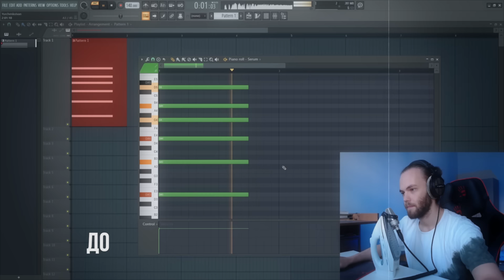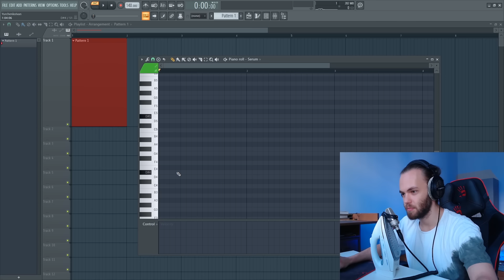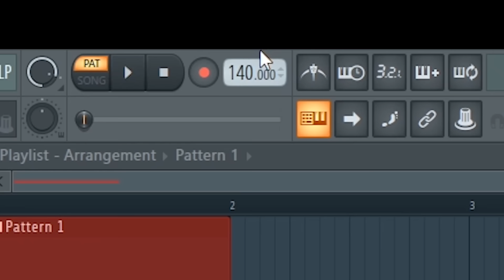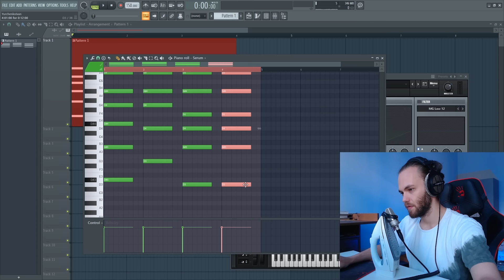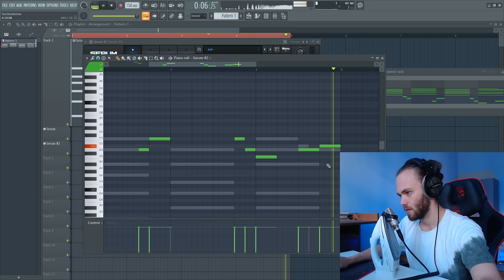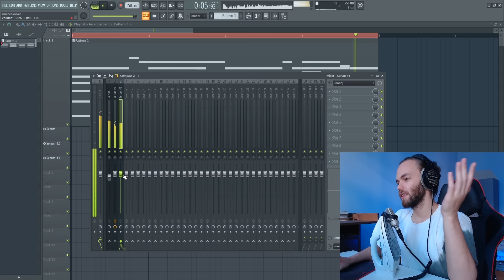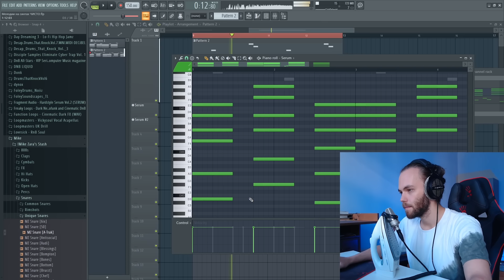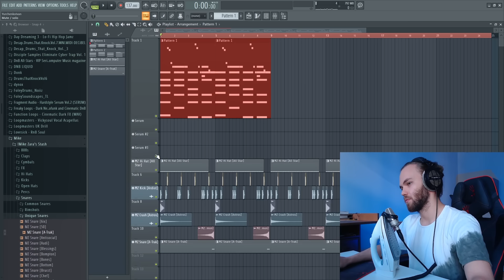КАК НАПИСАТЬ МЕЛОДИЮ И СЭМПЛ на СИНТАХ SERUM в стиле Trippie Redd / Playboi Carti + FLP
Дополнение к видосу про анимешные биты и как написать свою мелодию и создать сэмпл с нуля на синтах, в данном случае покажу на Serum

Провожу стримы 2 раза в неделю (пишу биты, слушаю ваши треки и все такое), чтобы узнать когда стримлю, следите за новостями в паблике!